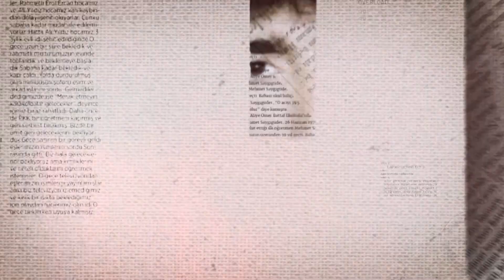Tükenmeyen Kalemler Bu Akşam 23.10'da TRT Eba'da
İsimleri kalbimize kazınan tüm şehit öğretmenlerimiz ve vatanı için can veren tüm kahramanlarımız... Hepinizin emekleri, bu toprakların her köşesinde yankılanıyor. Sizin adımlarınızla güç buluyor, geleceği sizden aldığımız cesaretle kuruyoruz.

Öğretmenler Gününüz Kutlu Olsun Öğretmenlerimiz!